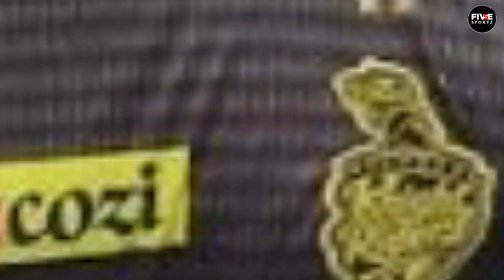4 BIG STARS Retention Updates IPL 2023 | IPL 2023 Trade Window | IPL Mini Auction 2023 | Five Sportz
While many star players will be appearing in the Mini Auction and Trade Window some star players whose names were earlier in doubts might get retained. Who are they ? Let's discuss in this video...

VIDEO LAYOUT

00:00 - High Demand !
01:00 - PLAYER 1
02:30 - PLAYER 2
03:55 - PLAYER 3
05:15 - PLAYER 4
06:27 - SUBSCRIBE

IPL MINI AUCTION 2023,
IPL UPDATE 2023,
IPL NEW UPDATE 2023,
IPL 2023 RR TEAM PLAYERS LIST,
IPL 2023 SRH TEAM PLAYERS LIST,
IPL 2023 RCB TEAM PLAYERS LIST,
IPL 2023 PBKS TEAM PLAYERS LIST,
IPL 2023 CSK TEAM PLAYERS LIST,
IPL 2023 KKR TEAM PLAYERS LIST,
IPL 2023 LSG TEAM PLAYERS LIST,
IPL 2023 MI TEAM PLAYERS LIST,
IPL 2023 DC TEAM PLAYERS LIST,
IPL 2023 GT TEAM PLAYERS LIST,
KKR 2023 SQUAD,
MI 2023 SQUAD,
CSK 2023 SQUAD,
RCB 2023 SQUAD,
GT 2023 SQUAD,
LSG 2023 SQUAD,
PBKS 2023 SQUAD,
DC 2023 SQUAD,
RR 2023 SQUAD,
SRH 2023 SQUAD,